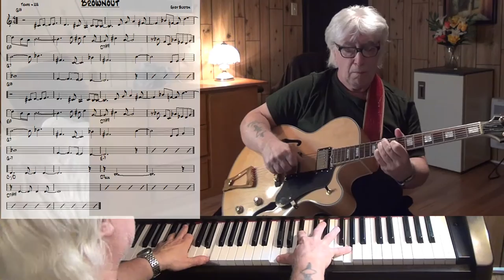Brownout - Jazz guitar & piano cover ( Gary Burton )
written Gary Burton - improvisation guitar & piano Yamaha CLP 270